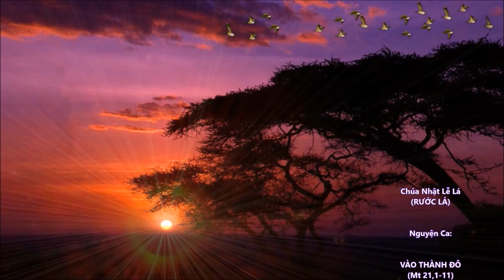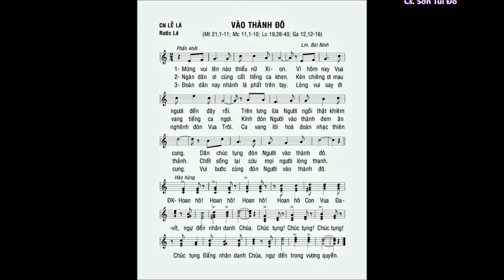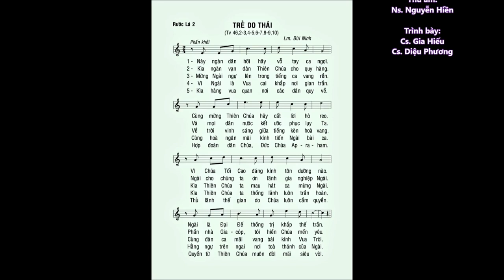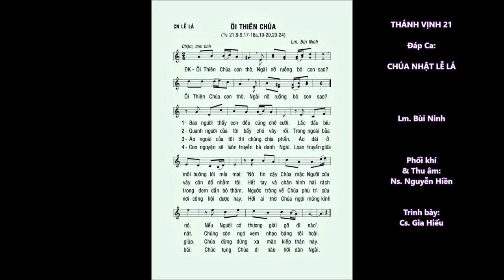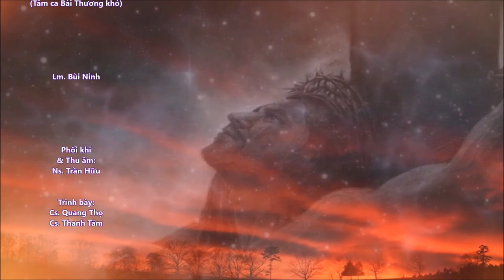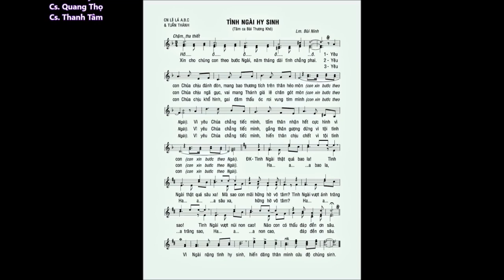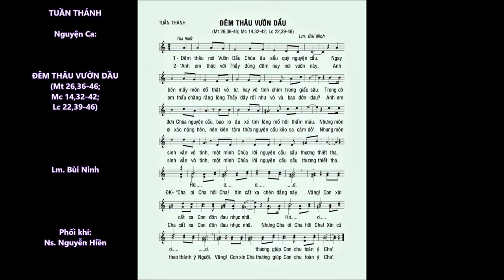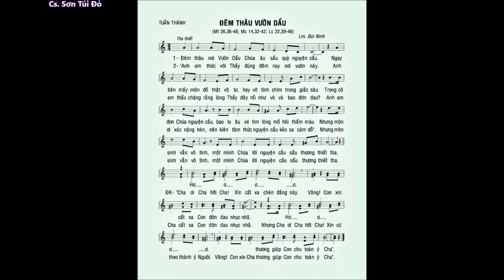Chúa Nhật LỄ LÁ: Ca Nhập Lễ (Rước Lá) – ĐÁP CA – Ca Hiệp Lễ 1 & 2